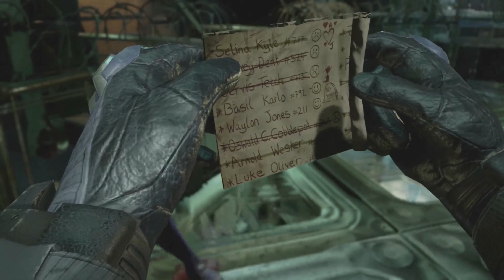Batman Return to Arkham Asylum - Penitentiary (4K)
Welcome to the walkthrough Batman Return to Arkham Asylum 4K.